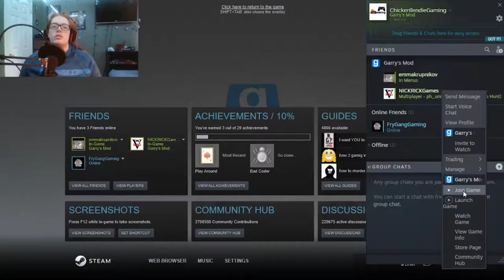I WILL NEVER BE FOUND - GMOD Prop Hunt with NICKRICK Games, MVPSHADOWWOLF and Golden Gamer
WHATS UP GUYS!! PROP BOI HERE AND IM ON THE RUN!!!

Also follow the socials down below. AND REMEBER, WHEN IN DOUBT. TENDIE OUT!!